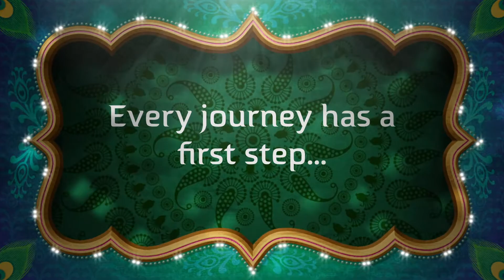Colors of Rajasthan